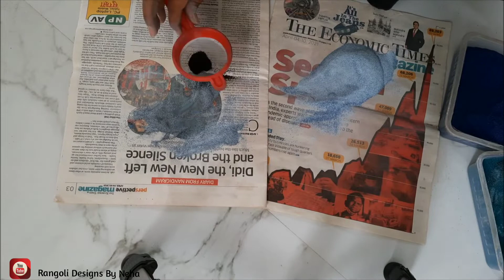Basic and simple God's face and crown Portrait rangoli by Neha